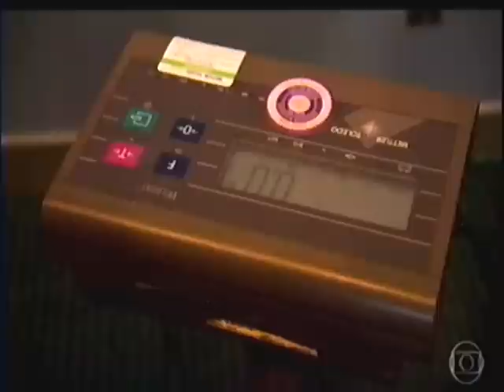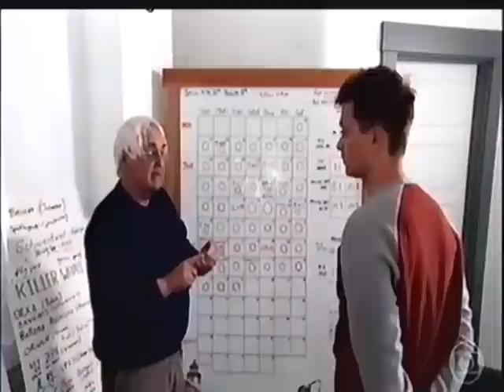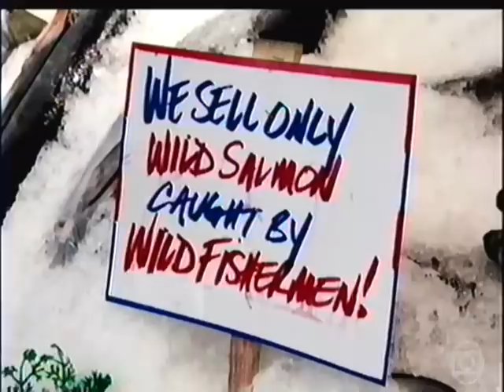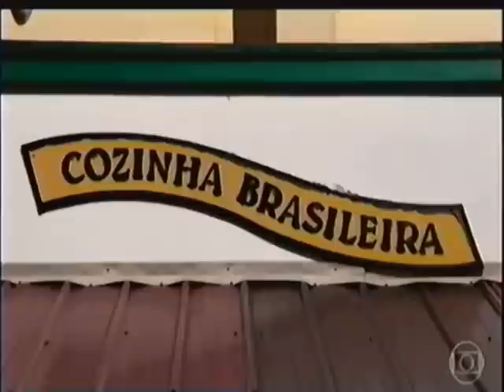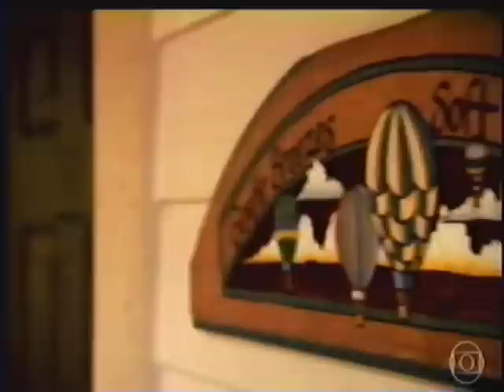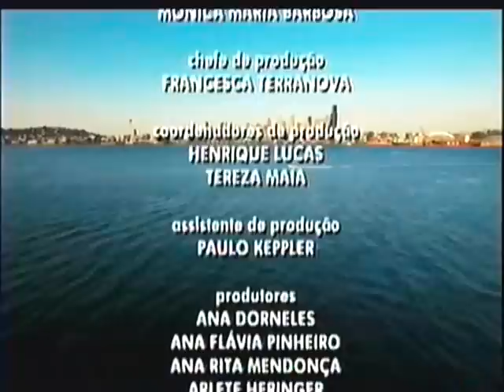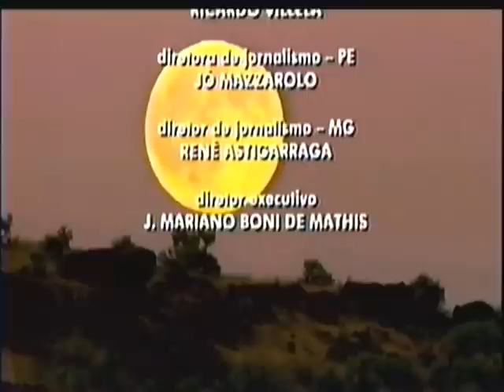GLOBO REPORTER - CONHECENDO OS ESTADOS UNIDOS - 2017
todos os direitos reservado a rede globo